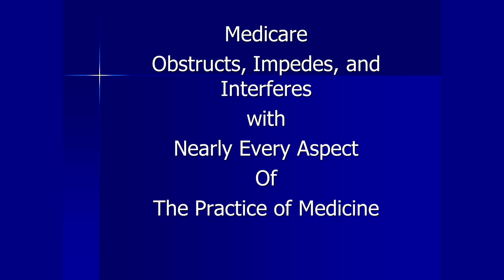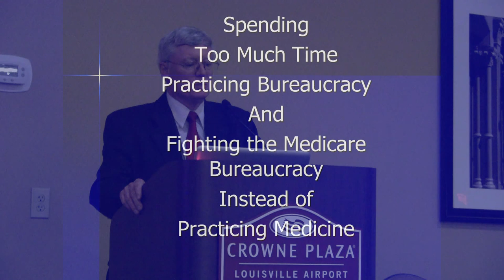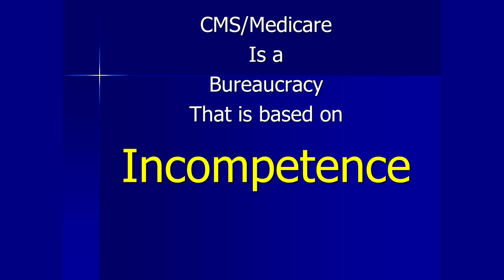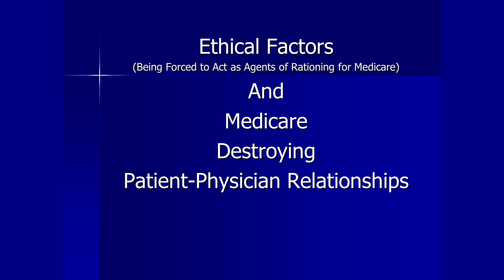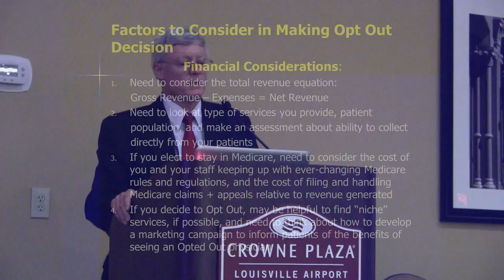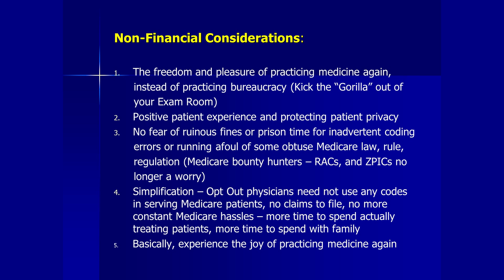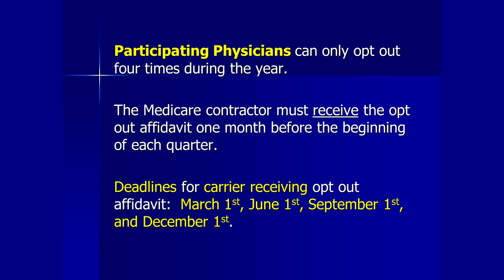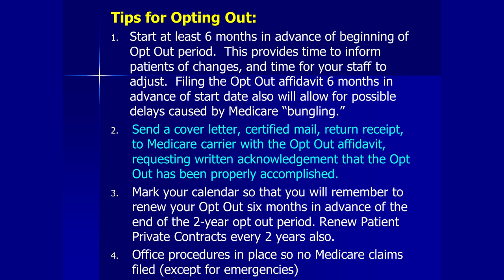The Physicians' Guide to Opting Out Of Medicare: Why and How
Presented by Lawrence R. Huntoon, M.D., Ph.D. at Thrive -- Not Just Survive XIX Workshop, Louisville, Kentucky 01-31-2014, Association of American Physicians and Surgeons.